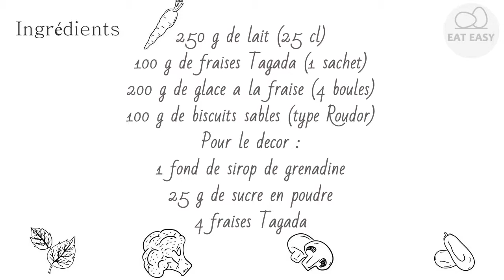Milk shake à la fraise Tagada Savoureux!